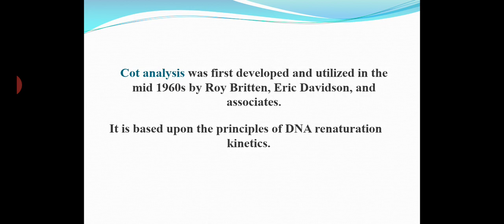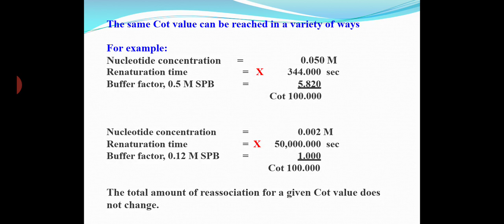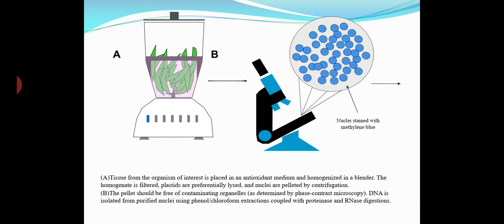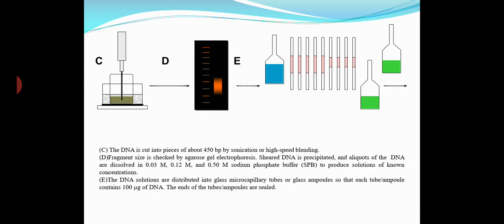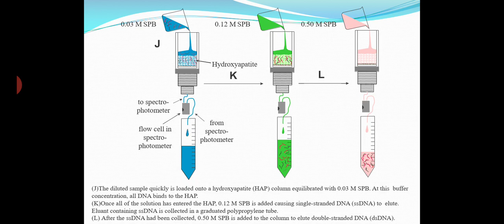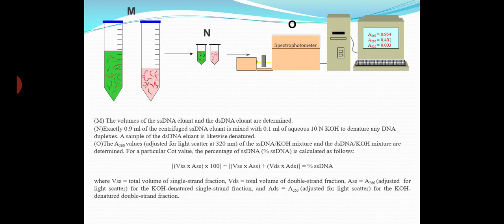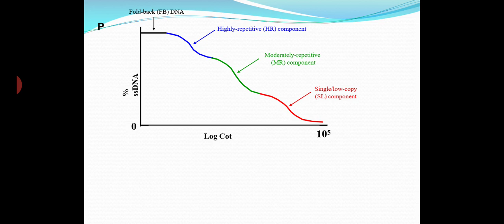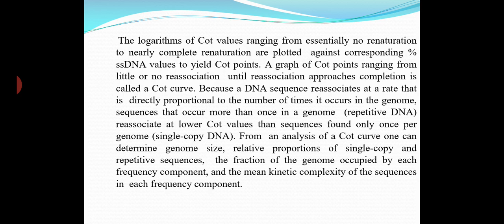Cot curves by Dr Anita Jhajhria